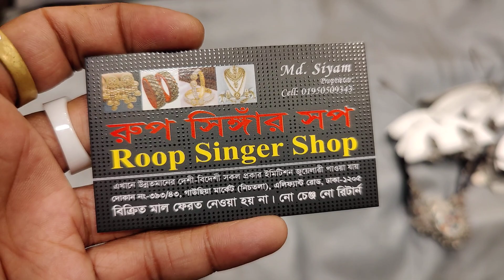নিউ অনলাইন ভাইরাল চকার কালেকশন / new online hit chokar collection indian / এইবারের সেরা চকার কালেকশন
(shop 1)
roop singar shop
393/43, gausiya market, graund flor

(shop 2)
azan braidal
16 noor mansion soping canter